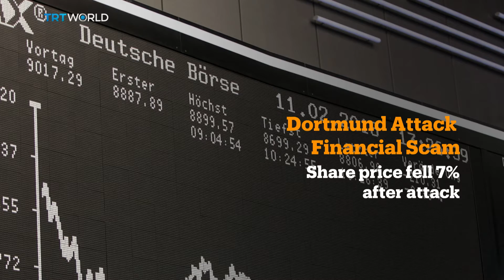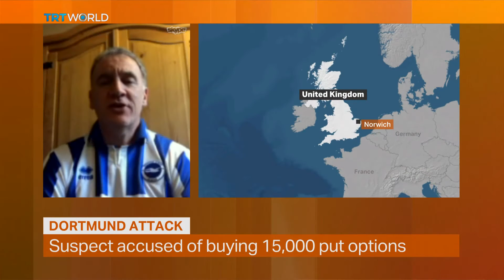Money Talks: Dortmund attack was a financial scam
Now it sounds like the implausible plot of a thriller, but this actually happened. You may remember that on April 11th, there was a bomb attack on a bus transporting the German football team, Borussiia Dortmund. Thankfully only one player was slightly hurt. But contrary to initial reports, it turns out the attack was motivated by money. Interview with Kieran Maguire, a Football finance specialist at University of Liverpool